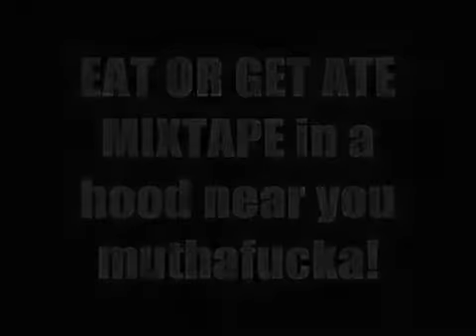Calico So Cold - High As A MF_ft Izzi3 Loc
Music from unsigned independent artist "Calico So Cold" ft Izz13 Loc.